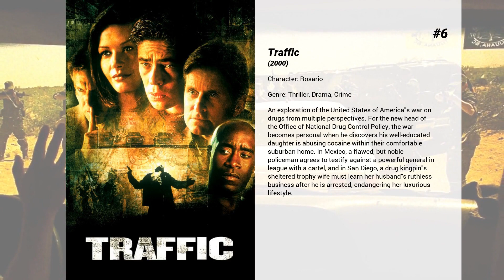Best Salma Hayek movies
Welcome to... Best Salma Hayek movies! In our channel you will find hundreds of TOPS and rankings of the best films of all genres, actors and nationalities.

Best Salma Hayek movies presents...

15. Once Upon a Time in Mexico
Hitman "El Mariachi" becomes involved in international espionage involving a psychotic CIA agent and a corrupt Mexican general.

14. How to Be a Latin Lover
An aging Latin lover gets dumped by his sugar mama and must fend for himself in a harsh world.

13. Savages
Pot growers Ben and Chon face off against the Mexican drug cartel who kidnapped their shared girlfriend.

12. The Pirates! In an Adventure with Scientists!
The luxuriantly bearded Pirate Captain is a boundlessly enthusiastic, if somewhat less-than-successful, terror of the High Seas. With a rag-tag crew at his side, and seemingly blind to the impossible odds stacked against him, the Captain has one dream: to beat his bitter rivals Black Bellamy and Cutlass Liz to the much coveted Pirate of the Year Award. It’s a quest that takes our heroes from the shores of exotic Blood Island to the foggy streets of Victorian London. Along the way they battle a diabolical queen and team up with a haplessly smitten young scientist, but never lose sight of what a pirate loves best: adventure!

11. The Hitman's Bodyguard
The world top bodyguard gets a new client, a hit man who must testify at the International Court of Justice. They must put their differences aside and work together to make it to the trial on time.

10. Like a Boss
Two female friends with very different ideals decide to start a beauty company together. One is more practical, while the other wants to earn her fortune and live a lavish lifestyle.

9. Desperado
El Mariachi, a musician, arrives in a Mexican town and is mistaken as a hit-man. He runs into trouble with a local drug lord and seeks to avenge the death of his lover.

8. Dogma
The latest battle in the eternal war between Good and Evil has come to New Jersey in the late, late 20th Century. Angels, demons, apostles and prophets (of a sort) walk among the cynics and innocents of America and duke it out for the fate of humankind.

7. From Dusk Till Dawn
Seth Gecko and his younger brother Richard are on the run after a bloody bank robbery in Texas. They escape across the border into Mexico and will be home-free the next morning, when they pay off the local kingpin. They just have to survive 'from dusk till dawn' at the rendezvous point, which turns out to be a Hell of a strip joint.

6. Traffic
An exploration of the United States of America's war on drugs from multiple perspectives. For the new head of the Office of National Drug Control Policy, the war becomes personal when he discovers his well-educated daughter is abusing cocaine within their comfortable suburban home. In Mexico, a flawed, but noble policeman agrees to testify against a powerful general in league with a cartel, and in San Diego, a drug kingpin's sheltered trophy wife must learn her husband's ruthless business after he is arrested, endangering her luxurious lifestyle.

5. Girl Rising
Nine filmmakers each profile a young girl from a different part of the world to weave a global tapestry of youth in the 21st century.

4. Across the Universe
When young dockworker Jude leaves Liverpool to find his estranged father in America, he is swept up by the waves of change that are re-shaping the nation. Jude falls in love with Lucy, a rich but sheltered American girl who joins the growing anti-war movement in New York's Greenwich Village. As the body count in Vietnam rises, political tensions at home spiral out of control and the star-crossed lovers find themselves in a psychedelic world gone mad.

3. Kahlil Gibran's The Prophet
Exiled artist and poet Mustafa embarks on a journey home with his housekeeper and her daughter; together the trio must evade the authorities who fear that the truth in Mustafa's words will incite rebellion.

2. Frida
A biography of artist Frida Kahlo, who channeled the pain of a crippling injury and her tempestuous marriage into her work.

1. Home
With aerial footage from 54 countries, HOME is a depiction of how the Earth's problems are all interlinked.